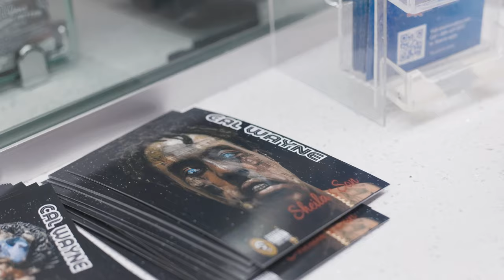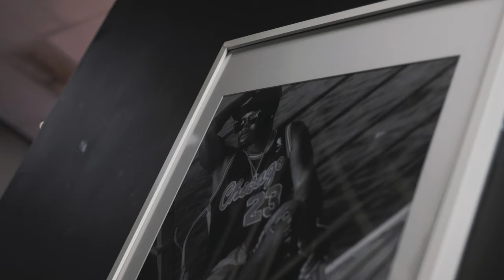Cal Wayne feat. OMB Bloodbath “Don’t Want Love” (shot by DJ Young Samm)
Song Title - “Don’t Want Love” single from Sheila's Son album
Artist - Cal Wayne featuring OMB Bloodbath
Music Produced by - J.T.
Video by  DJ Young Samm
Model - Ms. Rubin_2U